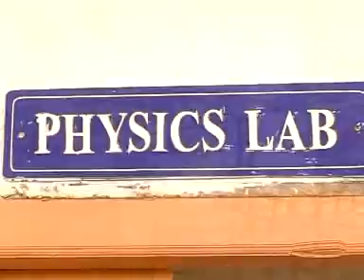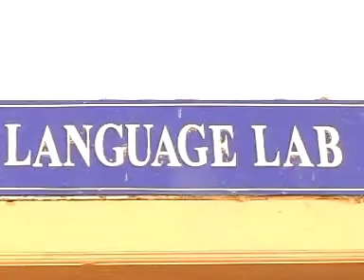A1 Global Engineering college in Markapur 2009 First Batch.